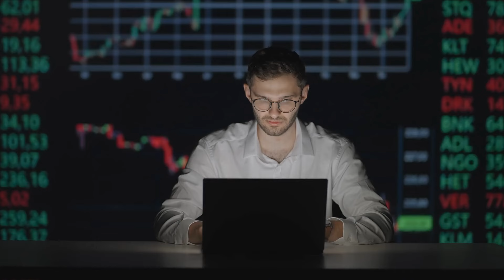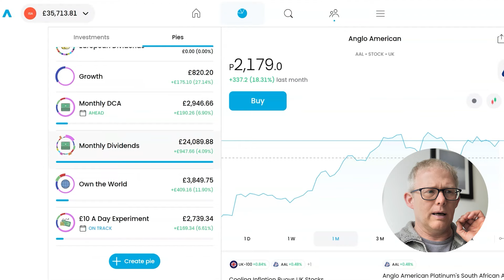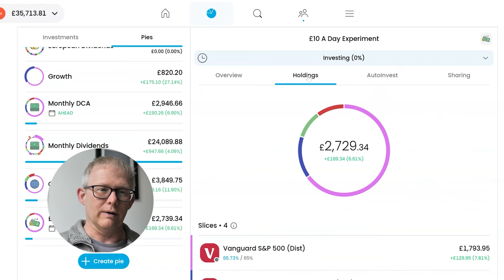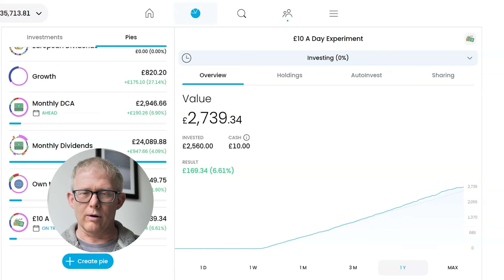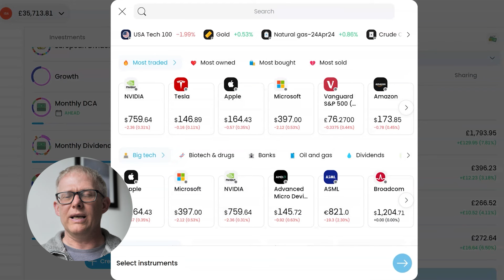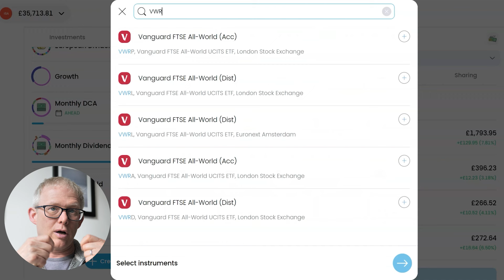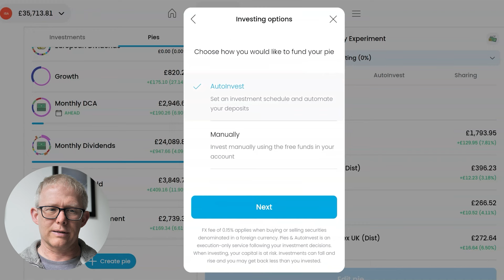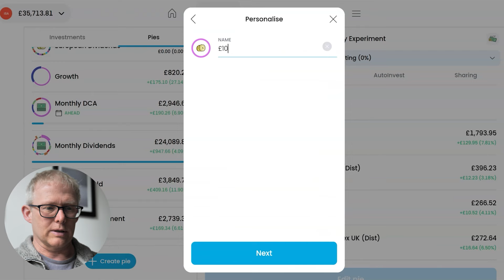I invested £10 a day for 9 months - Here's the result!!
I have invested £10 a day for over 9 months using Trading 212 and i have already generated almost £3k.  Why don't you give it a go!!

Invest Engine - Invest at least £100 with InvestEngine and receive a Welcome Bonus of up to £50!
Trading 212: Do you want to get free fractional shares worth up to £100?

2. Vanguard All World High Yield ETF - VHYL - Get rich with Vanguard's High Dividend Yield ETF - VHYL

🔗 LINKS MENTIONED:

- FREE stock analysis tool: Simply Wall St is free to use
- Trading 212: Do you want to get free shares worth up to £100?

- RØDE VideoMic GO II
- Panasonic LUMIX DC-G9EB-K G9 Mirrorless Camera body only
- Panasonic LUMIX H-H020AE-K 20 mm
- Manfrotto MTPIXI-B, PIXI Mini Tripod

Books
- Barefoot Investor
- Psychology of Money
- The Intelligent Investor
- How to Own the World